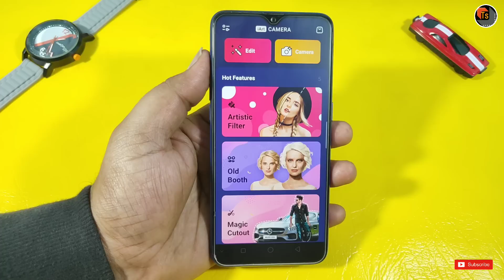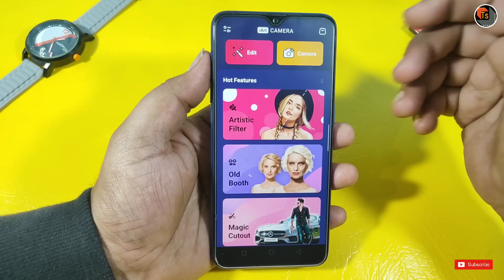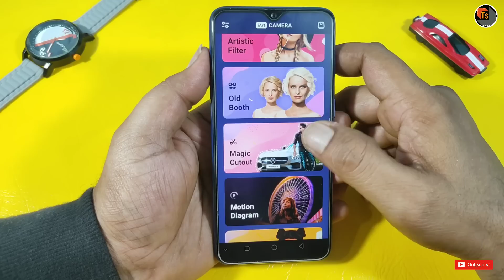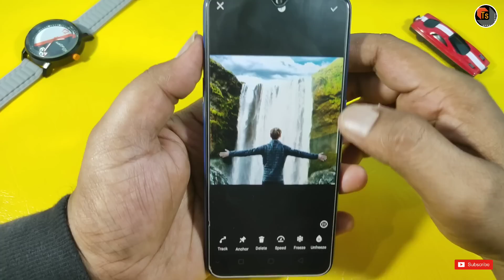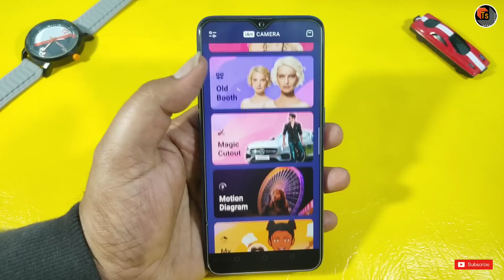వారెవ్వా! చిటికెలో మీ ఫోటో ని చమక్కుమనిపించే App | Add Attractive Look For Your Pictures | Tech Siva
వారెవ్వా! చిటికెలో మీ ఫోటో ని చమక్కుమనిపించే App. In Today's Video, I present you the latest app which can make your pictures look attractive just in a click.